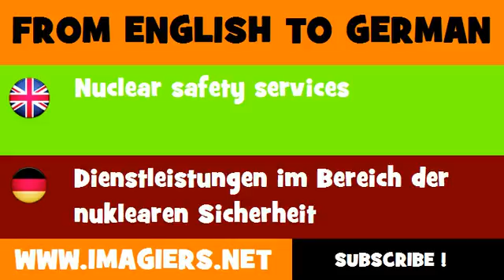DEUTSCH ENGLISCH = Dienstleistungen im Bereich der nuklearen Sicherheit